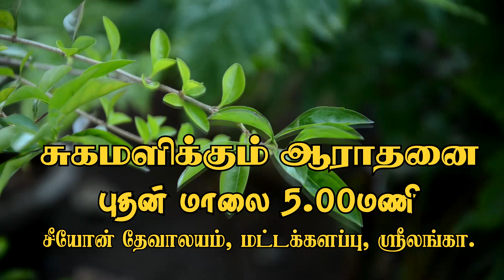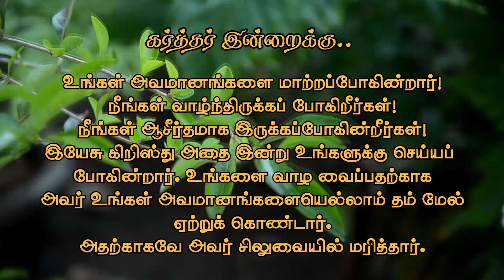நான் என்னைக் கண்டேனே - Adriel Daniel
என்னைக் காண்பவரை நானும் இவ்விடத்தில் கண்டேன் அல்லவா என்று சொல்லி, தன்னோடே பேசின கர்த்தருக்கு நீர் என்னை காண்கின்ற தேவன் என்று பேரிட்டாள். (ஆதியாகமம் 16.13)